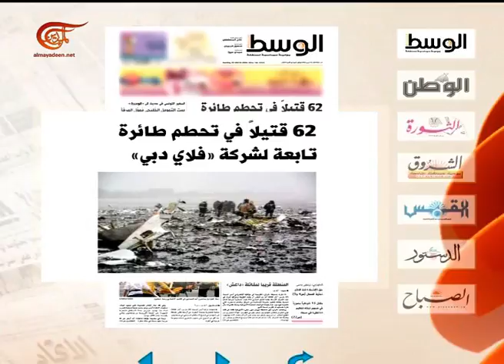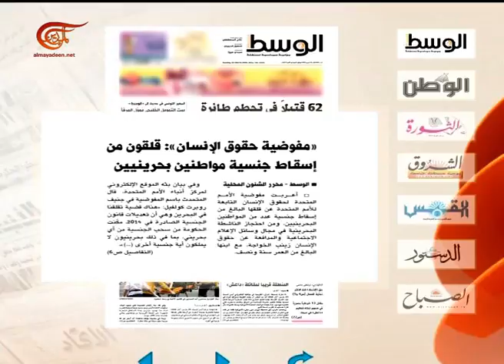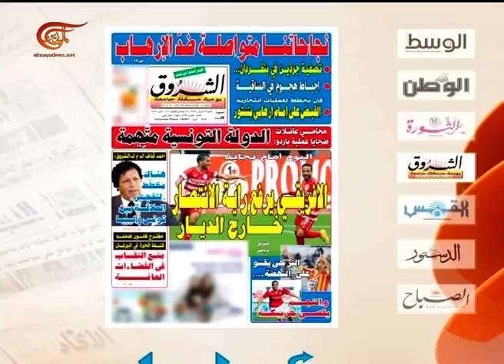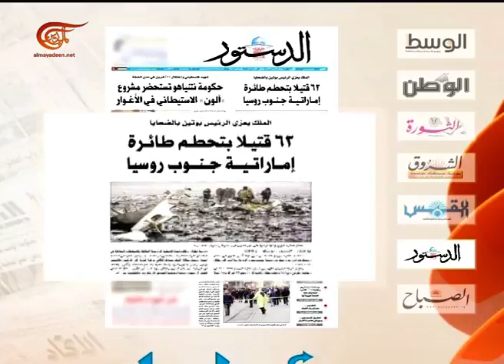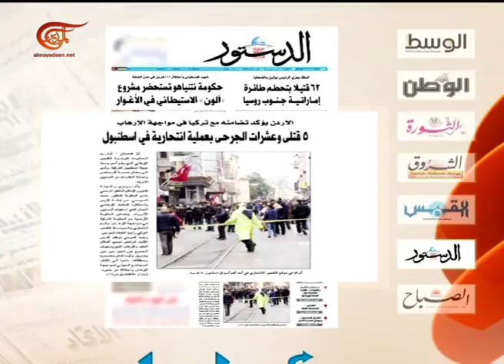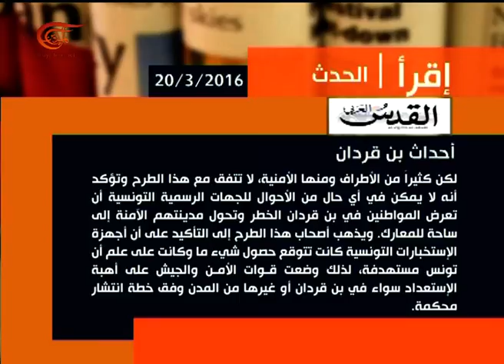آخر طبعة | فاطمة كراي | 2016-03-20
آخر طبعة, فاطمة كراي - رئيسة تحرير صحيفة الشروق التونسية, 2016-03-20